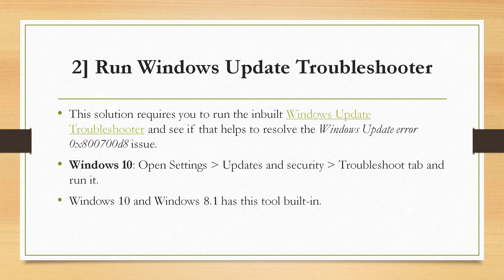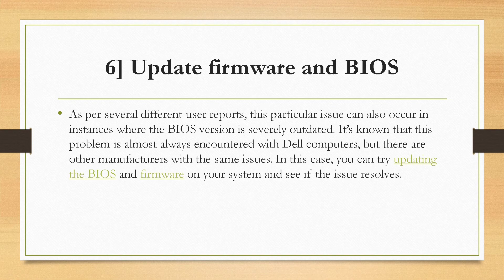Fix Windows Update error 0x800700d8 Windows 10 │ Latest Updated AUGUST 2020│Complete Tutorial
If you’re faced with this Windows Update error 0x800700d8 issue, you can try our recommended solutions below in no particular order and see if that helps to resolve the issue.
1] Disable/Uninstall 3rd party security software (if applicable)
2] Run Windows Update Troubleshooter
3] Use Windows 10 Update Assistant
4] Disable ‘Defer upgrades/updates’ (if applicable)
5] Clear the Windows Update cache/components
6] Update firmware and BIOS